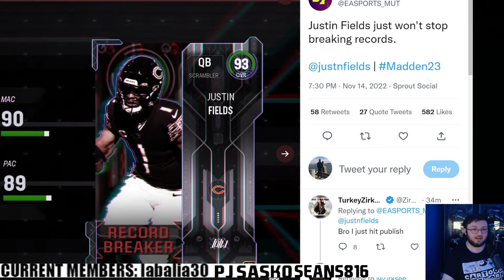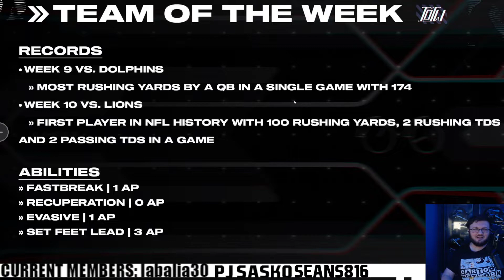LTD JUSTIN FIELD RECORD BREAKER COMING TOMORROW!! THIS CARD IS ACTUALLY GOOD!| MADDEN 23